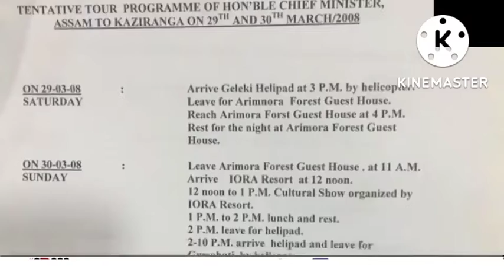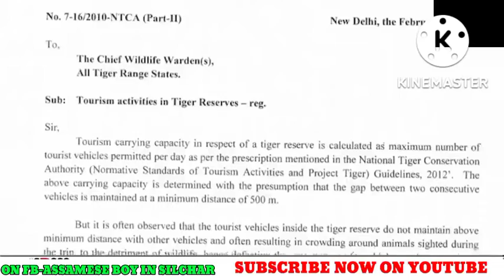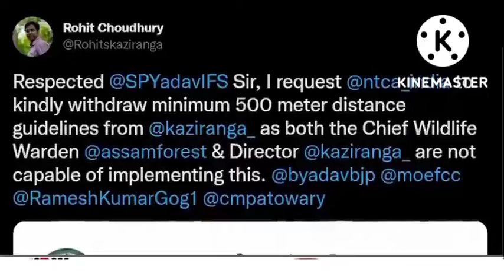কাজিৰঙাত কি কি নিয়ম নামানিলে মুখ্যমন্ত্ৰী এ|মুখ্যমন্ত্ৰী ৰ কণভয়ে কিয় নামানিলে নীতি|PRATIDIN TIME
SUBSRIBE NOW ON YOUTUBE.